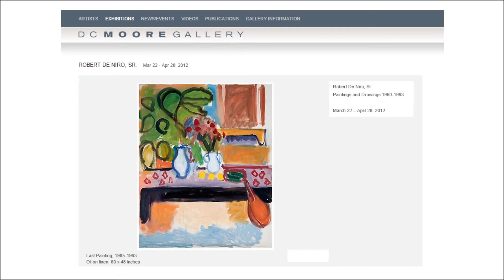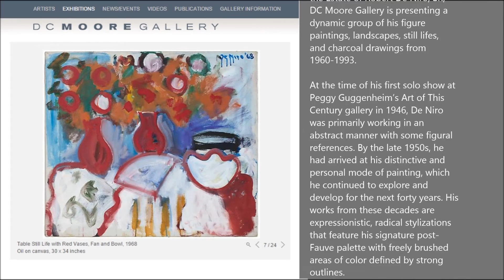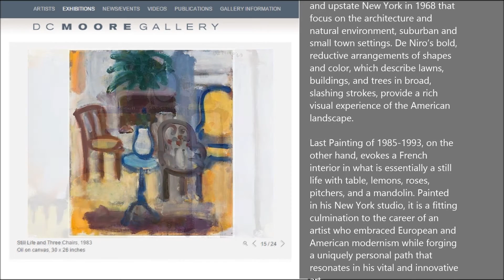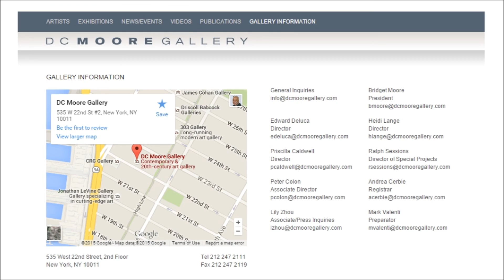DC MOORE GALLERY - Robert De Niro, Sr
Robert De Niro, Sr.
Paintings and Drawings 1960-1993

One of the most original and powerful painters of the postwar
generation in New York, Robert De Niro, Sr. (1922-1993) blended
abstraction and representation, bridging the gap between European modernism and Abstract Expressionism. For our first
exhibition as the representatives of the Estate of Robert De Niro, Sr., DC Moore Gallery is presenting a dynamic group of his figure
paintings, landscapes, still lifes, and charcoal drawings from
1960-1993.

At the time of his first solo show at Peggy Guggenheim’s Art of This Century gallery in 1946, De Niro was primarily working in an
abstract manner with some figural references. By the late 1950s, he had arrived at his distinctive and personal mode of painting, which he continued to explore and develop for the next forty years. His works from these decades are expressionistic, radical stylizations that feature his signature post-Fauve palette with freely brushed areas of color defined by strong outlines.

Characterized by his use of line, gesture, and movement, De Niro’s
art is grounded in the act of painting and drawing, not subject
matter, while also often referencing European masters from Delacroix to Matisse. With his expansive knowledge of art history, he sought to maintain the tradition of representational painting,
eschewing the tide of abstraction that was championed by many of his contemporaries. He was by no means a traditionalist, however, and instead followed his own uncompromising vision of emphatic painterliness and experimentation.

This can be seen in Autumn Landscape, one of a series of
paintings done in Provincetown and upstate New York in 1968 that
focus on the architecture and natural environment, suburban and
small town settings. De Niro’s bold, reductive arrangements of shapes and color, which describe lawns, buildings, and trees in broad, slashing strokes, provide a rich visual experience of the American landscape.

Last Painting of 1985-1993, on the other hand, evokes a French
interior in what is essentially a still life with table, lemons, roses,
pitchers, and a mandolin. Painted in his New York studio, it is a fitting culmination to the career of an artist who embraced European and American modernism while forging a uniquely personal path that resonates in his vital and innovative
art.